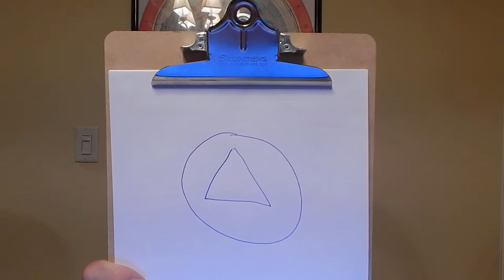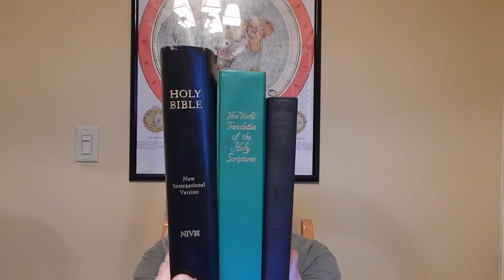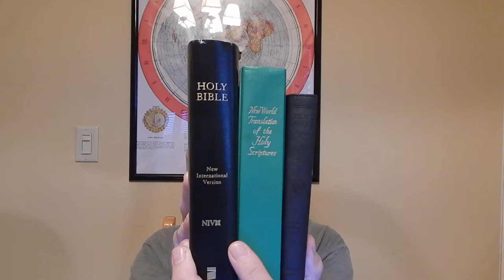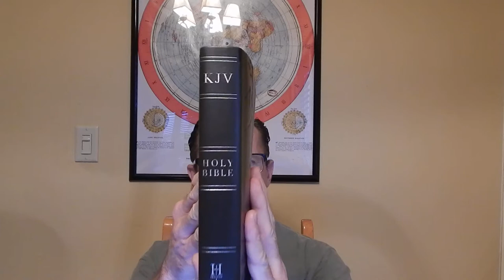Can Baptism Regenerate? - Part 2